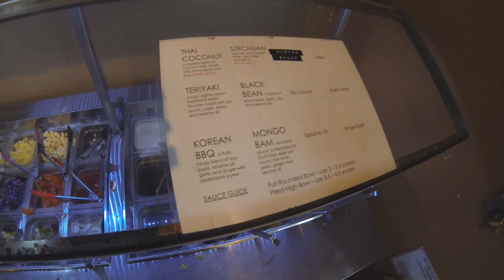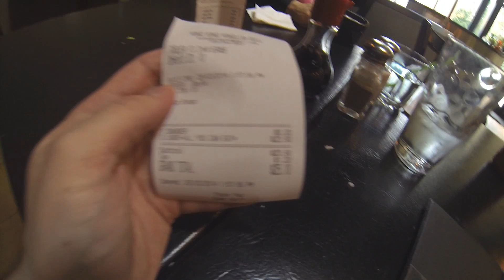Restaurante Mongol - Provamos!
Provamos um delicioso restaurante mongol, com uma comida boa e diferente do que estamos acostumados.

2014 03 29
Restaurante Mongol
Mongo Bongo
New West